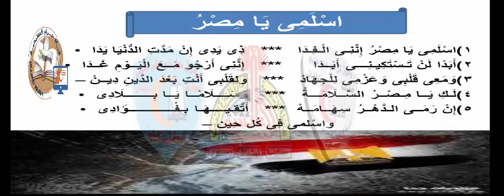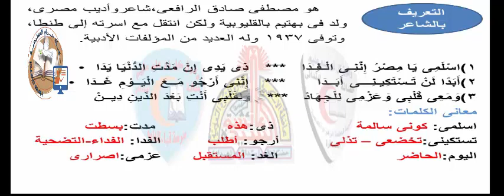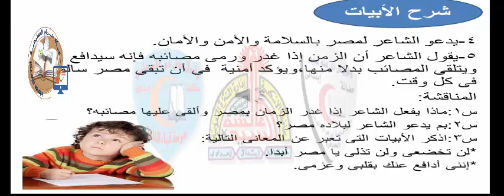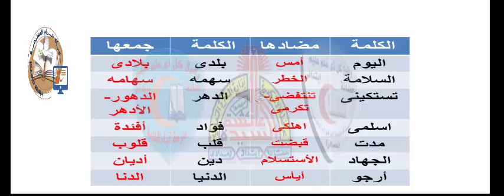02-لغة عربية-اسلمى يا مصر#الرابع_الابتدائى#قناه_حراء_التعليمية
02-لغة عربية-اسلمى يا مصر#الرابع_الابتدائى#قناه_حراء_التعليمية